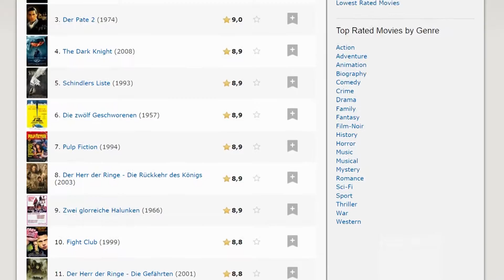Jugendstil - Filmlooks "Die großen 250"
Unsere Filmfreaks Jasper und Markus machen mal wieder Urlaub - doch die Show muss weitergehen! Deswegen springt Tom von der Kinosendung Filmlook in die Bresche und stellt euch in seinem brandneuen Format “Die großen 250” die besten Filme aller Zeiten vor!